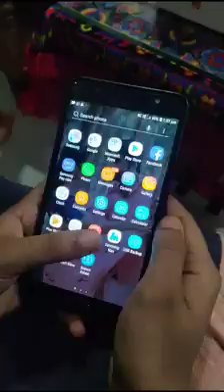21 June 2023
This video explains the life of a brother and his sister who got addicted to the phone after her dad bought it for her. When she finally hands in the phone to her dad, her younger brother got happy and were reunited.